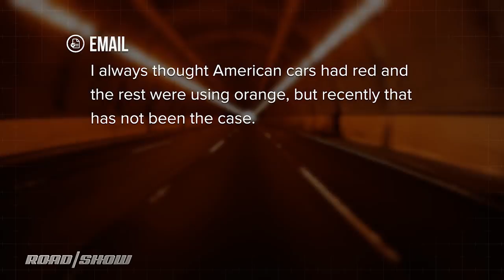Do turn signals have to be red?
Cooley investigates.

C17STACK